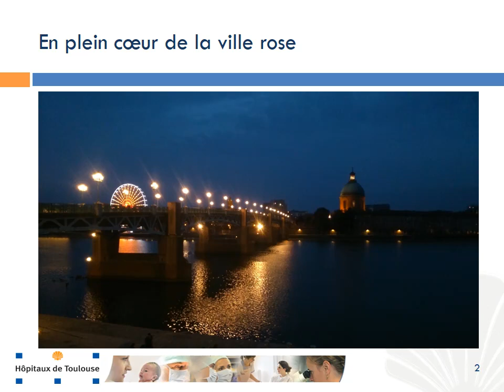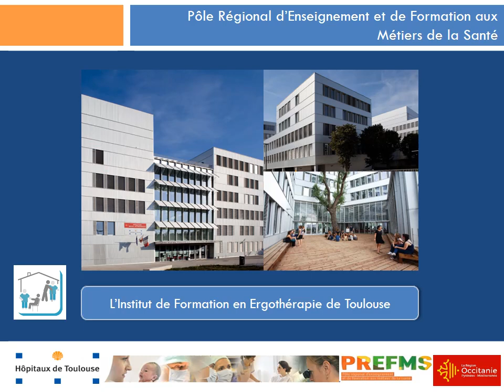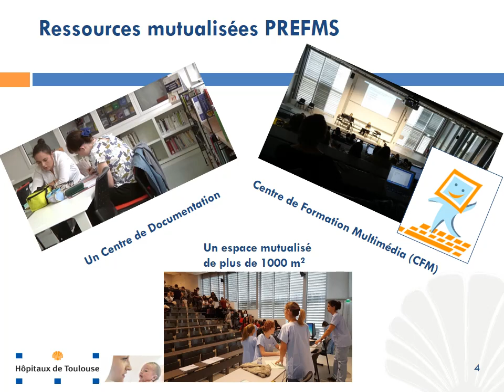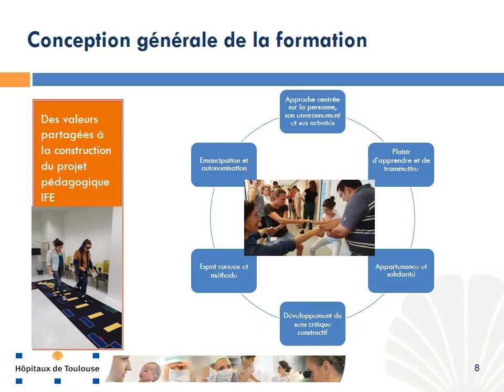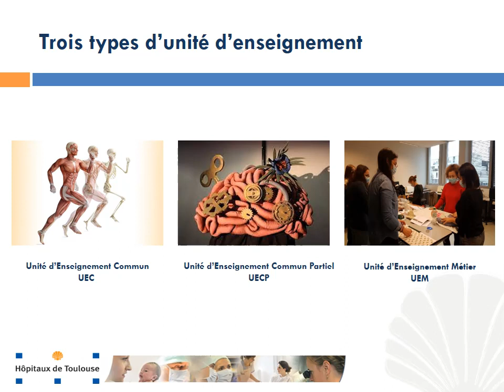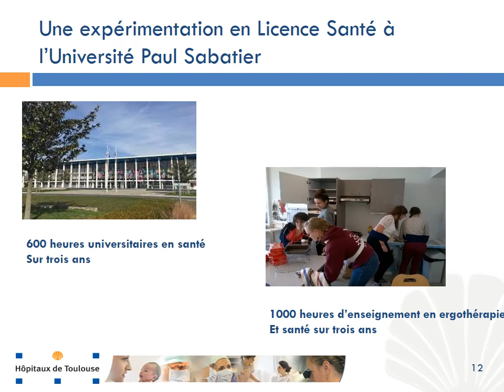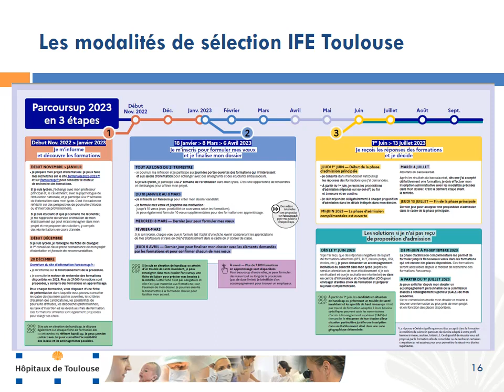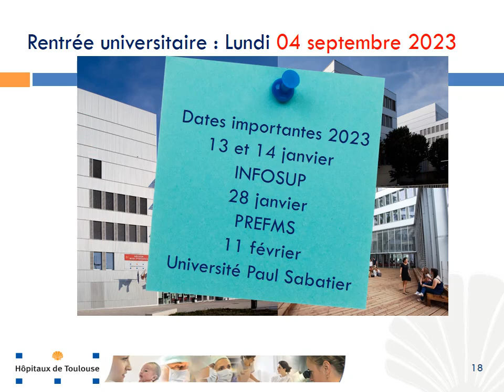Presentation IFE 2023